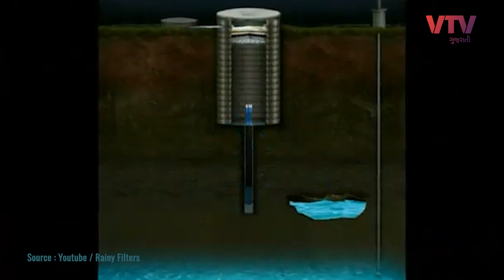આટલું કરી લો ઘરમાં કે ખેતરમાં મફતમાં આજીવન ચોખ્ખું પાણી મળશે | Thanks Dude